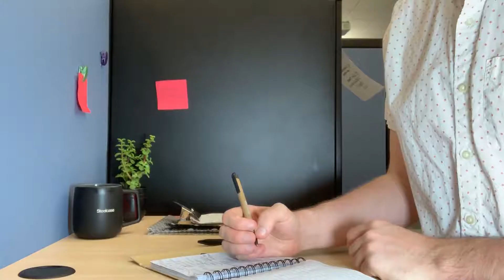Creative Wellness Week: Connection to Nature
A person's connection to the outside world makes a massive impact on happiness and productivity. Without that link, our work days feel long and uninspiring. Here are a few ways we can all increase our connection to nature!